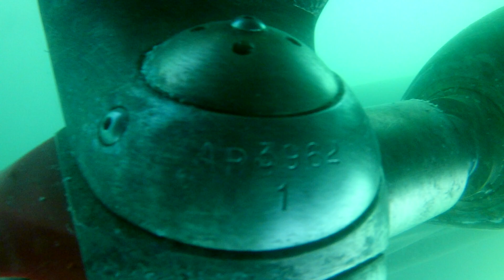Below The Waterline Diving Service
Ian Roberts (Owner)
In water Hull Cleaning, Problem Recognition, Corrosion Control.
"Looking after Boaters"
*Refer a friend and get $1.00 per foot credit on your account*
Please call for cleaning before planned trips or haul-out. We can reschedule given notice. Boats do not stay clean. Inspect our work immediately after cleaning and monitor the growth rate from that point onward...A few days can make a big difference!